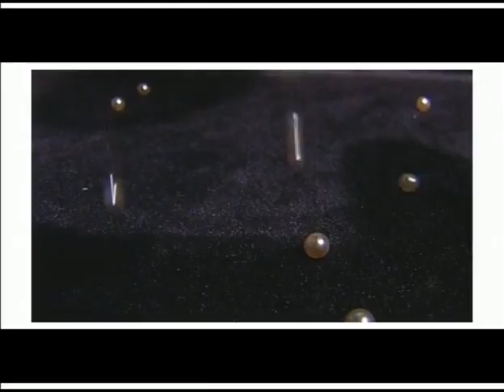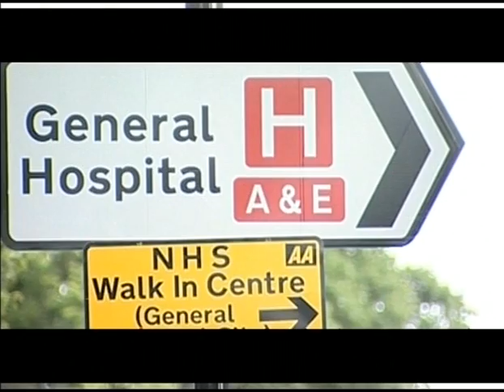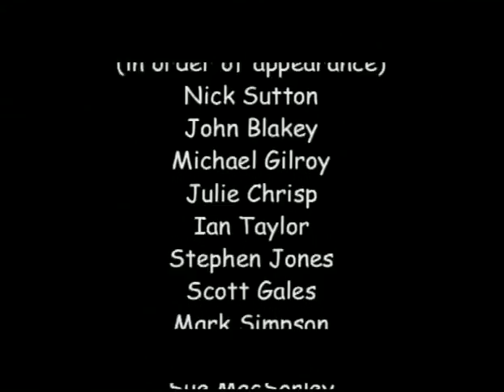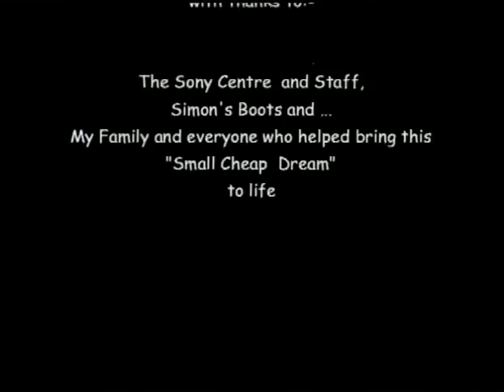Small Cheap Dreams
a super hero movie

of sorts

made as paetnof.my MA in media production a long time ago